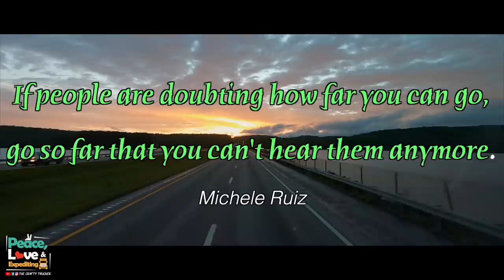THE IDIOTS SOMETIMES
Made our delivery in North Dakota & picked up our 3rd load for the week heading to Tennessee ✌️❤️ 🚛